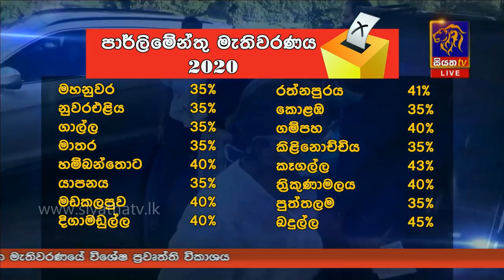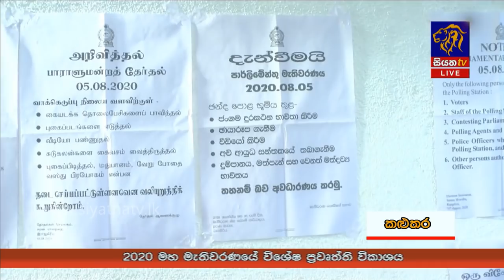පාර්ලිමේන්තු මහ මැතිවරණය 2020 විශේෂ ප්‍රවෘත්ති විකාශය 2:00 Pm |Siyatha News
පාර්ලිමේන්තු මහ මැතිවරණය 2020 විශේෂ ප්‍රවෘත්ති විකාශය |Siyatha News